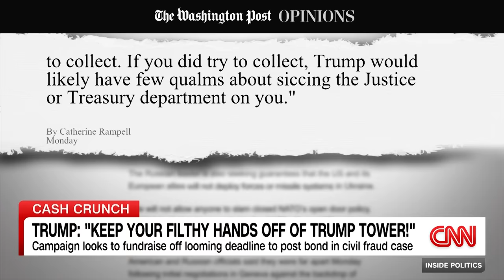Trump campaign getting boost from allies he pardoned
More than a dozen people pardoned of their crimes or who had their sentences commuted by Donald Trump have since aided the former president as he seeks a return to power. CNN’s Steve Contorno reports.